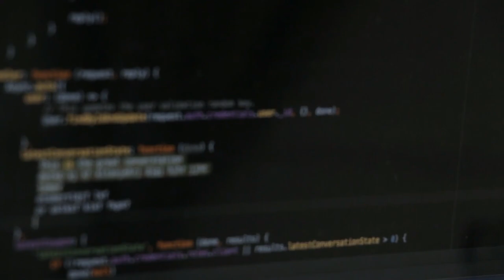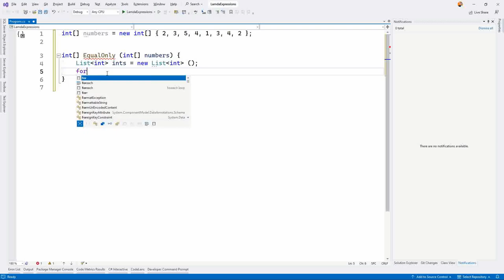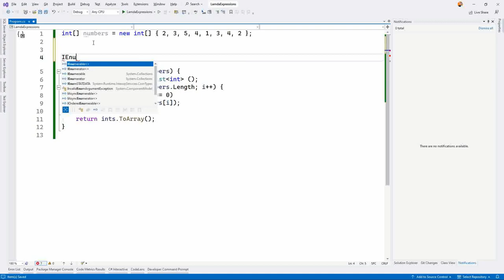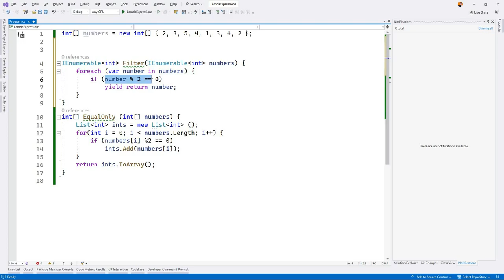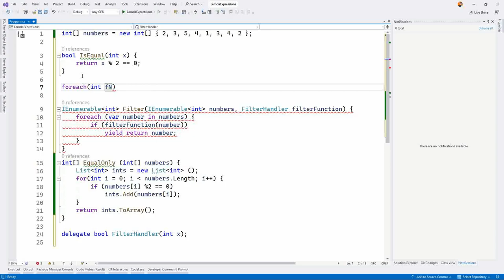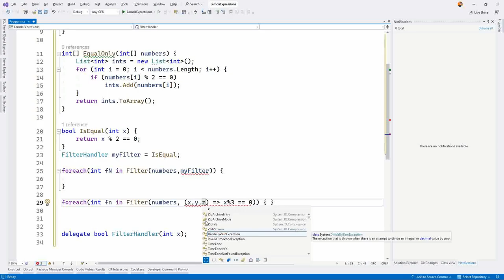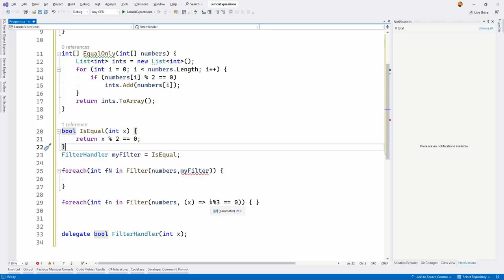C# Delegates - 10 Anonyme Methoden - Lambda "Making Off"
Funktionen ohne Namen und trotzdem verwendbar. Super sache!